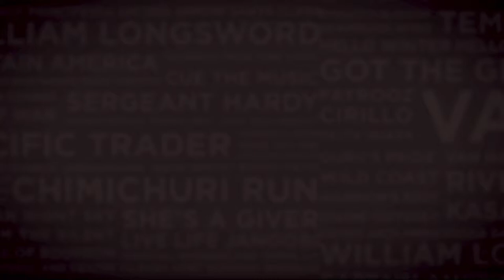Lot 113 LITTLE FASHIONISTA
filly by Silvano - Little Fastnet by Fastnet Rock